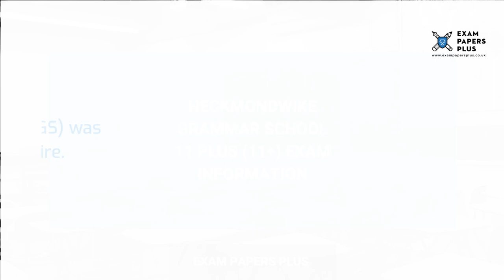Heckmondwike Grammar School 11 Plus (11+) Entrance Exam Information - Year 7 Entry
to learn more about the Heckmondwike Grammar School 11 Plus (11+) Entrance Exam Process. Topics covered include

✔️ Information on the 11 Plus (11+) Exam for Heckmondwike Grammar School
✔️ Open Events for 11 Plus (11+) Entry to Heckmondwike Grammar School
✔️ Admissions Information for Heckmondwike Grammar School 11 Plus (11+) Entry
✔️ Catchment Area for Heckmondwike Grammar School
✔️ Layout of the Heckmondwike Grammar School 11 Plus (11+) Exam
✔️ Preparation Guidelines for the Heckmondwike Grammar School 11 Plus (11+) Exam
✔️ Pass Marks for the Heckmondwike Grammar School 11 Plus (11+) Exam
✔️ Mock Test Recommendations for the Heckmondwike Grammar School 11 Plus (11+) Exam

5+ (5 Plus) Exam Practice Papers
6+ (6 Plus) Exam Practice Papers
7+ (7 Plus) Exam Practice Papers
8+ (8 Plus) Exam Practice Papers
9+ (9 Plus) Exam Practice Papers
10+ (10 Plus) Exam Practice Papers
11+ (11 plus) Exam Practice Papers
12+ (12 plus) Exam Practice Papers
13+ (13 Plus) Exam Practice Papers
16+ (16 Plus) Exam Practice Papers

We also offer:

📝Tuition
📝Courses
📝Mock Exams
📝Masterclasses
📝Mark Schemes